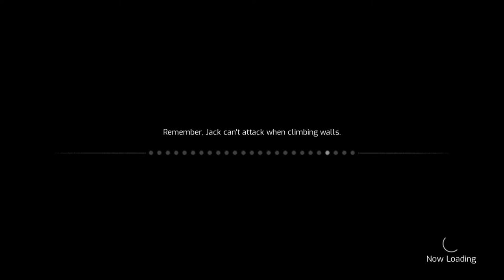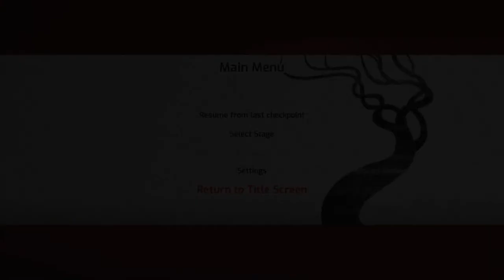2/3 Samurai Jack: Battle Through Time (Switch) - Relaxed Jay Stream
Back to the future past